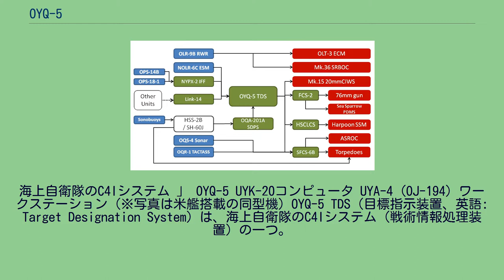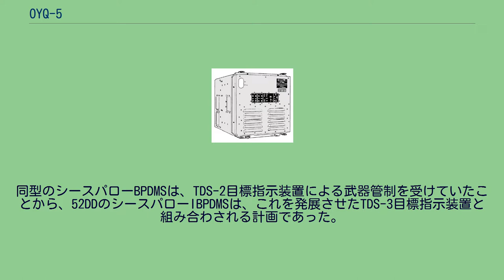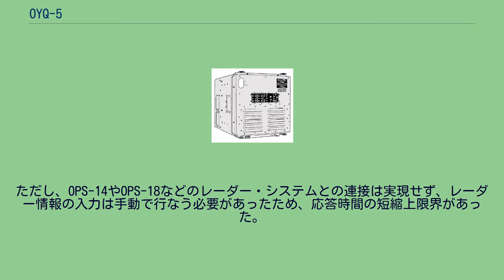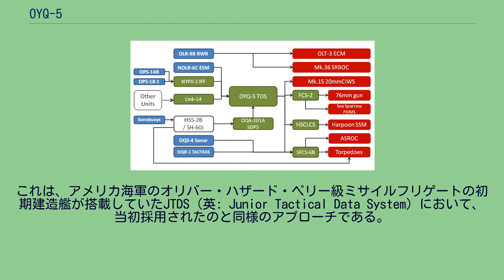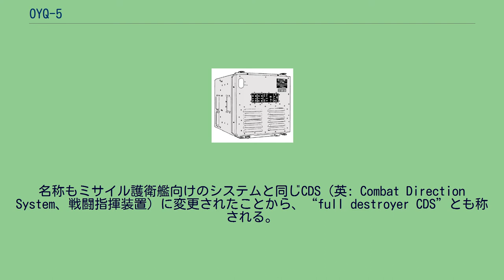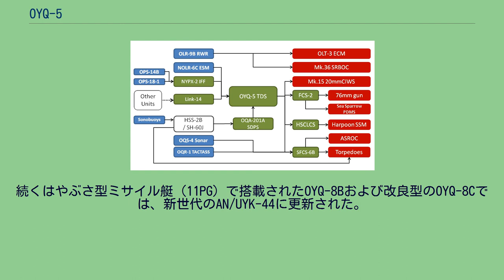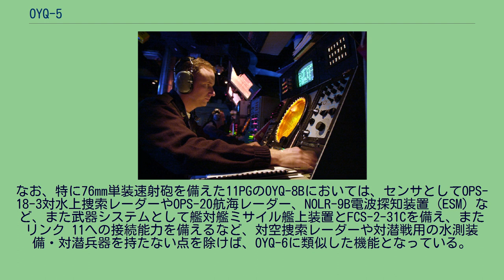OYQ-5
海上自衛隊のC4Iシステム 」 OYQ-5 UYK-20コンピュータ UYA-4（OJ-194）ワークステーション (※写真は米艦搭載の同型機) OYQ-5 TDS（目標指示装置、英語: Target Designation System）は、海上自衛隊のC4Iシステム（戦術情報処理装置）の一つ。
また本項目では、OYQ-5より発展したOYQ-6, OYQ-7に関しても記述する。
OYQ-5は、海上自衛隊のワークホースたる汎用護衛艦（DD）に戦術情報処理装置を搭載したという点で、極めてエポックメイキングな機種であった。
以後の戦術情報処理装置の国産化において重要な基盤となり、発展型のOYQ-6, OYQ-7も含めると計28隻に搭載された。
なお、本機を含めた海上自衛隊の電子機器の型番はアメリカ軍の軍用電子機器の命名規則におおむね基づいているが、一文字目のみは、米軍式では「S」がつけられるべきところを、「お船」（Ofune）ないし「艦載用」（On Board）を捩った「O」とされている。
本機の場合は、水上船舶搭載の情報処理用機器、特殊又は複合目的ということになる。
海上自衛隊では、ポスト4次防期（昭和52～54年度）において、護衛艦隊の8艦8機体制化という新編制（いわゆる「新･八八艦隊」）への移行を計画していた。
この編制では、ワークホースとして、従来の多目的護衛艦（DDA）と対潜護衛艦（DDK）を統合した新艦種として、汎用護衛艦（52DD; のちのはつゆき型）の導入が必要とされた。
52DDでは、個艦防空火力としてシースパローIBPDMSの導入が計画された。
これは、しらね型（50DDH）で導入されたシースパローBPDMS（短SAMシステム1型-1）の改良型であった。
同型のシースパローBPDMSは、TDS-2目標指示装置による武器管制を受けていたことから、52DDのシースパローIBPDMSは、これを発展させたTDS-3目標指示装置と組み合わされる計画であった。
しかし対艦ミサイル脅威の深刻化を受けて、生存性の確保のためには、たちかぜ型（46DDG）のWESと同様に脅威評価・武器管制（TEWA）機能が必要と考えられるようになった。
これに応じて、TDS-3の計画を発展させて開発されたのがOYQ-5である（TDS-3の名称も、通称として生き残ることになった）。
ソフトウェアはすべて国産とされており、三菱電機が海自プログラム業務隊との連携下に開発したが、開発にあたっては、アメリカ海軍を参考にした独自のドキュメント体系の策定から着手する必要があった。
またDDGのWESやDDHのTDPSのソフトウェアは基本的に米UNIVAC社製品を対外有償軍事援助（FMS）により購入していたため、独自システムの開発経験がなかったことから、コードサイズの見積もりや工程管理などの面でかなり難航したが、1977年5月に運用要求が完成した。
はつゆき型の搭載システム。
このうちレーダー情報入力等は手動である。
既存の訓練・教育および機材整備体系との整合性の観点から、ハードウェアはWESやTDPSと同様の米国製が採用されており、下記のような構成となった。
電子計算機として採用されたAN/UYK-20は、WESやTDPSで採用されたAN/USQ-20よりも1世代新しい機種であり、OYQ-5ではメモリサイズ64キロワードの機種が採用された。
またTDSコンソールは、WESやTDPSと同じAN/UYA-4（OJ-194）が採用された。
当初は3基構成の予定だったが、対潜戦機能（ソナー探知目標表示および哨戒ヘリコプター管制）能力付与のため、上記の通り4基に増備された。
センサー情報をもとに目標の脅威評価を行ない、シースパローIBPDMSおよび76mm単装速射砲による適切な武器の指向をリコメンドする（すなわちTEWA機能を備えた）システムであり、性能的にはミサイル護衛艦向けのOYQ-1 WESにおおむね匹敵するものとされている。
ただし、OPS-14やOPS-18などのレーダー・システムとの連接は実現せず、レーダー情報の入力は手動で行なう必要があったため、応答時間の短縮上限界があった。
戦術データ・リンクとしては、処理能力やコストの面から、当時北大西洋条約機構（NATO）で標準的に採用されていた双方向式のリンク 11の搭載を断念し、本来はラジオテレタイプ（RTTY）を通じたテレタイプ端末での受信用であるリンク 14を通じて受信した情報を入力するという変則的な方...